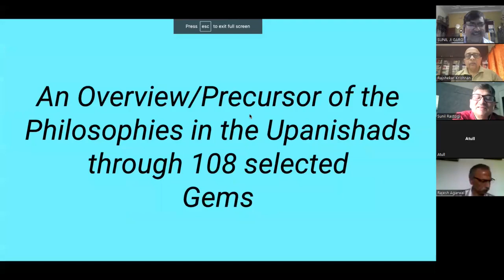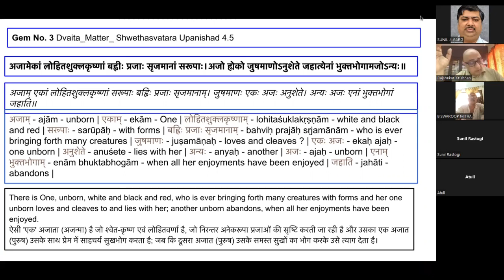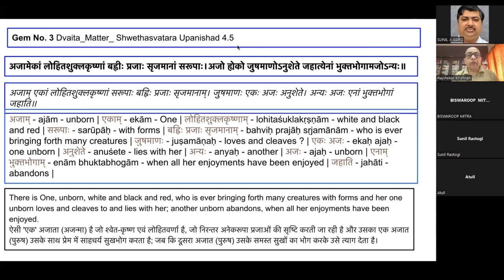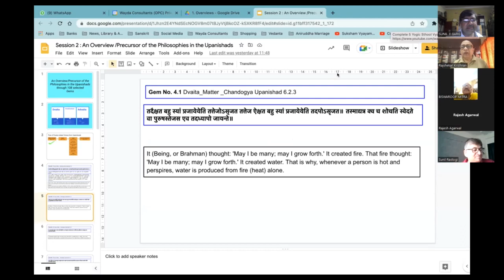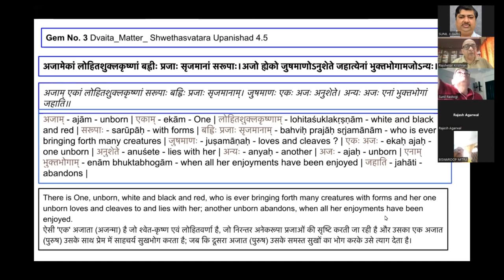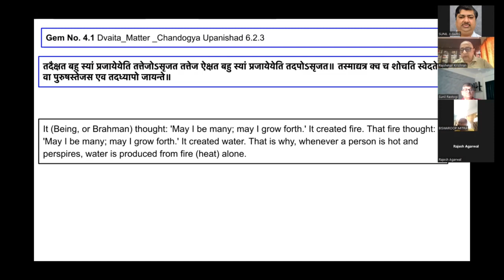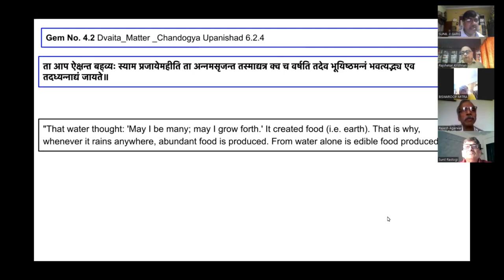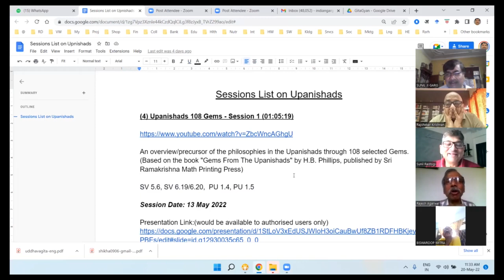Upanishads 108 Gems - Session 2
(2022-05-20) An overview/precursor of the philosophies in the Upanishads through 108 selected Gems.

GEM 3   - SV 4.5,
GEM 4.1 - CH 6.2.3,
GEM 4.2 - CH 6.2.4,
GEM 5   - CH 6.4.1